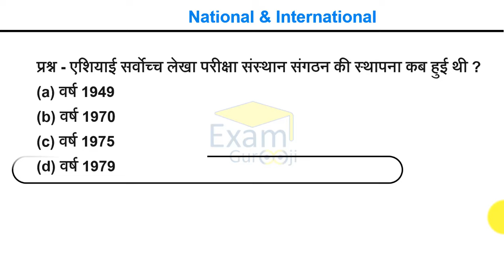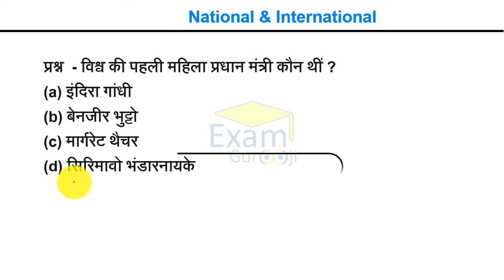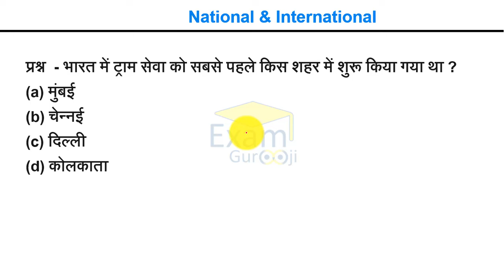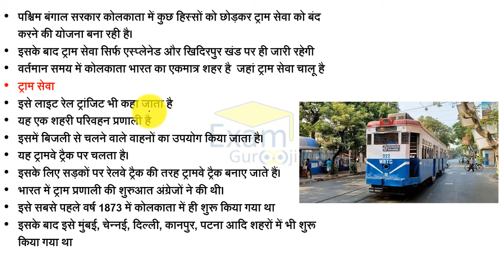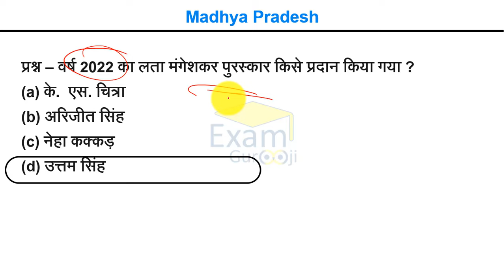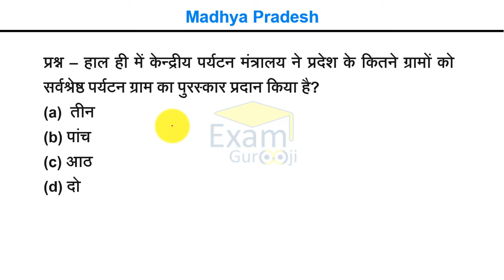27-30 Sep 2024 || मध्य प्रदेश Current Affairs Today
mp current affairs today  mp current affairs 2024

mp current affairs by examgurooji
MP PSC 2025
mppsc 2025 notes